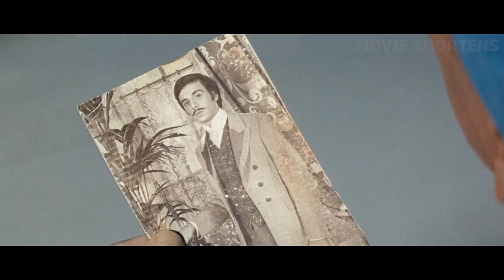Man Comes Back to Life After 65 Years Pickled in an Iceberg, and He Hits On his Grandchild's Fiancée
Welcome to Movie Shortens. When Hubert Tartas, the manager of a well-known packaging company, receives an unexpected visit from his wife Edmee's grandfather, Paul Fournier, his world is turned upside down. Fournier's body was discovered in a block of ice 65 years after his ship collided with an iceberg near the North Pole. Professor Loriebat is immediately enthralled with the finding and eventually succeeds in resurrecting Fournier as a youthful 25-year-old. What are the Tartas' reactions to this family change?